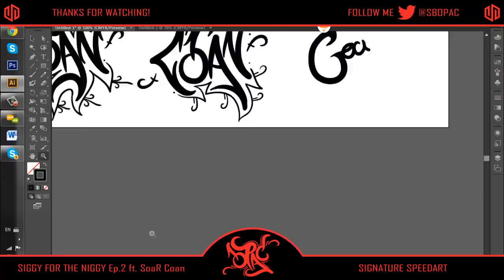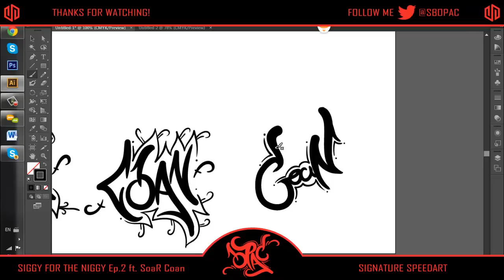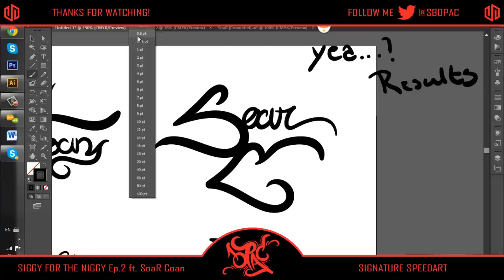Siggy For The Niggy Ep.2 ft. SoaR Coan // SB Opac // JOINED SB!!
Hey guys opac here and I joined SB  two days ago so big thank you to Patrial and Scxrr for recruiting me, i have never been recruited over twitter that way and it was so funny so thank you guys so much! Anyways here is episode 2 of Siggy For The Niggy with SoaR Coan! Had fun making these and i hope Coan likes them! Anyways hope you enjoy!